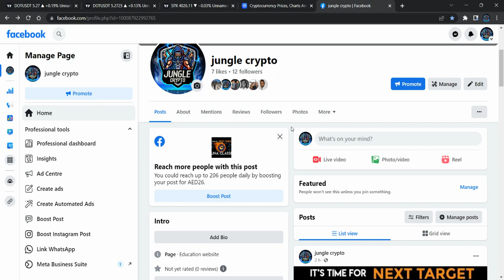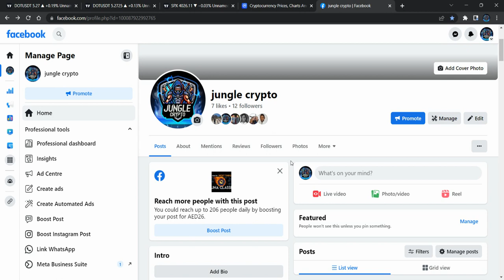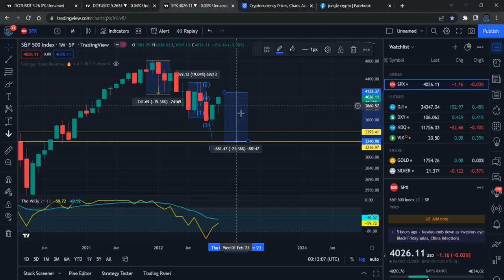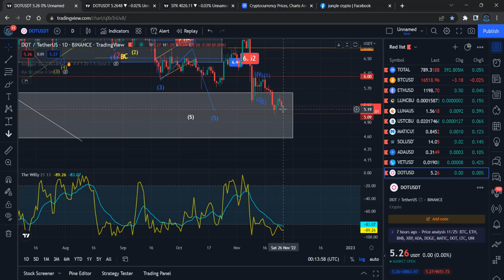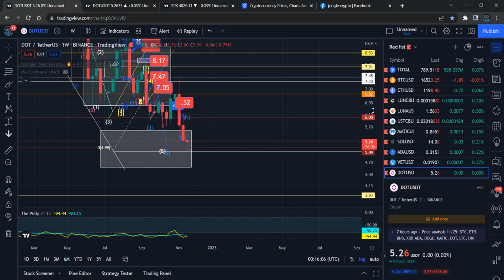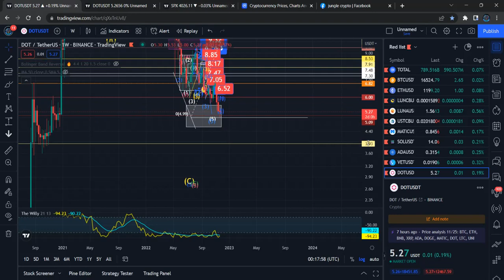Short Term Polkadot DOT Price Prediction - Polkadot DOT Price Analysis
Polkadot DOT Price News Today Technical Analysis and Elliott Wave Analysis and Price Prediction. In my channel I will bring you the latest Polkadot DOT news for you. End of each video You will have a clear and quick understanding on where the Polkadot DOT standing right now among the other Crypto currencies and where it is heading on the next move.
Polkadot DOT technical analysis along with the well pinpointed graphs will give you an indication on how the Polkadot DOT predictions will be and how the Polkadot DOT price could be fluctuated up and down along with the latest global incidents and events.
If you interested in investing in Polkadot DOT crypto I highly recommend you to go through all my previous videos where I have fully explained through deep Polkadot DOT technical analysis about the Polkadot DOT.
Polkadot DOT prices targets are something you can predict well in advance by carefully and deeply analyzing all the Polkadot DOT chart analysis and the Polkadot DOT price analysis. All you need to do is to be updated with all previous and the latest Polkadot DOT news so your Vass knowledge will lead to a better understanding about the Polkadot DOT before you invest. If you are some one who has already invested, my videos will help you to maximize the profits

Binance Team